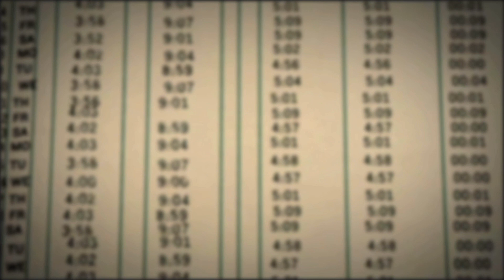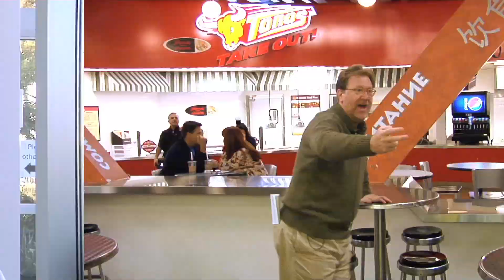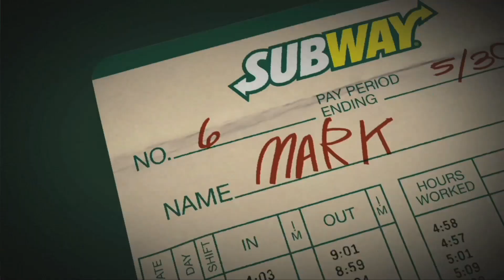The 4 to 9ers - Working with Jamie - Behind the Scenes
The cast dishes on what it's like to work with the acclaimed director Jamie Widdoes in this behind the scenes clip.

An original web series about the pains and passions of high schoolers who work after the bell rings, and the parents who annoy them between shifts.

Partnering up with one of the more bizarre "wingmen" ever in Seth, Mark pursues Beth, who works at the cellular phone kiosk down-mall. But his interest is not without some healthy competition in the form of hunky karate instructor, Jake, who has a head start on wooing Beth -- and, under the "Guy Code," Mark should back off. (SPOILER ALERT: He won't.) Work politics, evil security guards, zany dreams and nightmares -- and mainly, a bunch of laughs.